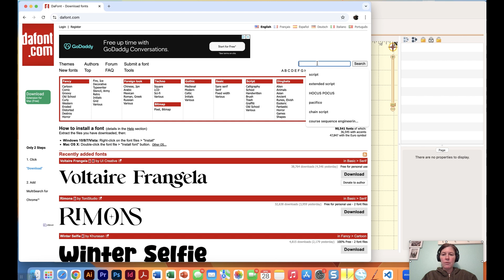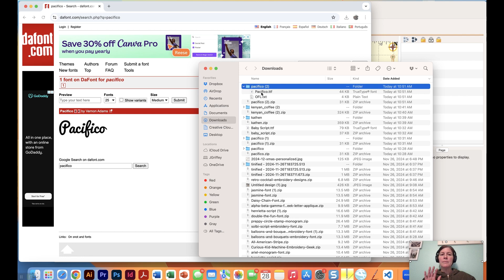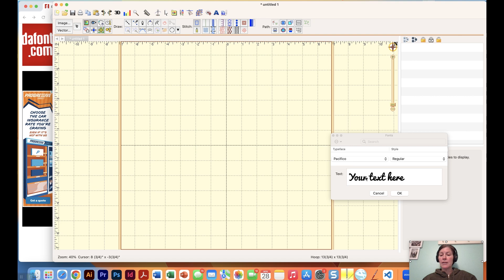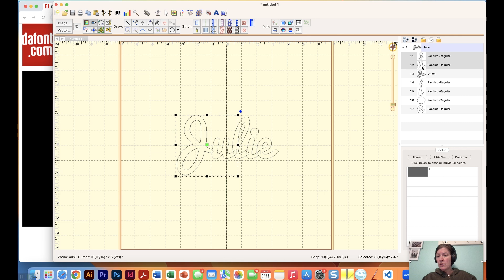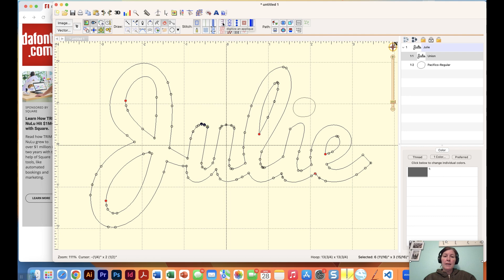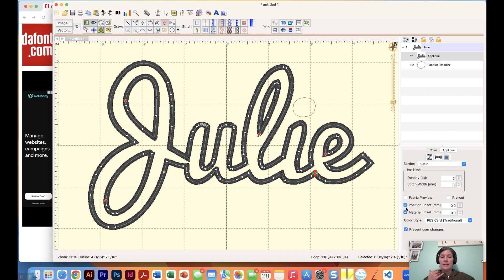How to create a script appliqué file from a free font using Embrilliance StitchArtist Level 3.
Turn any script file into an adorable appliqué design.  It's easy to make this type of appliqué file  if you have Embrilliance StitchArtist Level 3. In this video I'll show you where to get the free font and how to create the file in the software.

Video highlights:
0:00 welcome and explanation of what we are doing.
0:41 Get the free font from dafont.com
0:58 installing the TTF font
1:46 Creating the word
2:14 Resizing the word
2:42 Unioning the letters
3:55 Removing excessing control points
4:47 Apply appliqué stitch